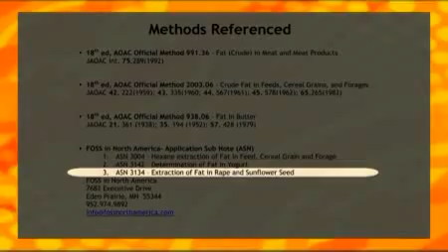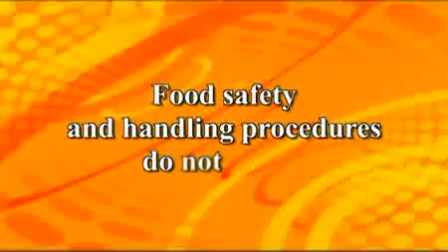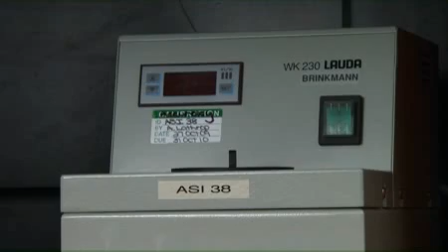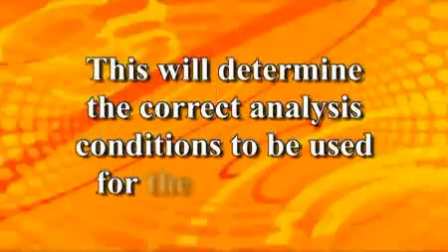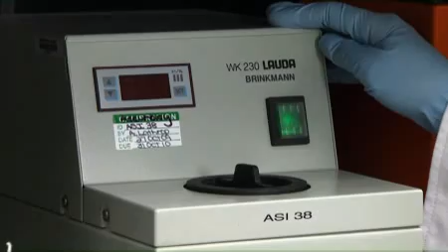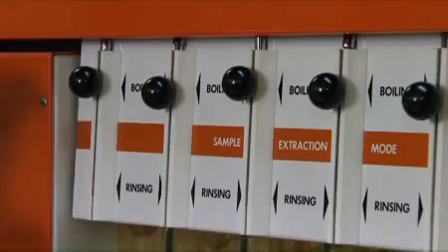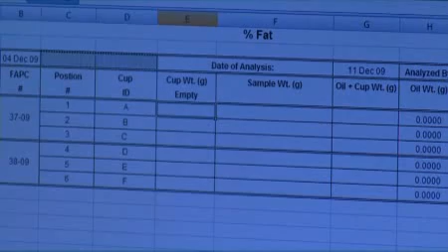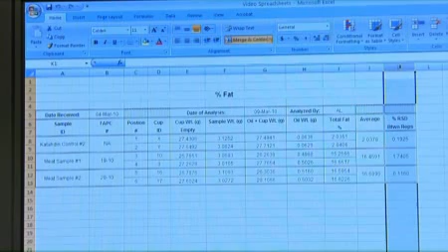Proximate Analysis - Percent Fat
This percent fat video is a series of proximate analysis videos created by the Analytical Services Laboratory of the Robert M. Kerr Food & Agricultural Products Center. Percent fat is a method to determine the total lipid content of a sample by organic solvent extraction.